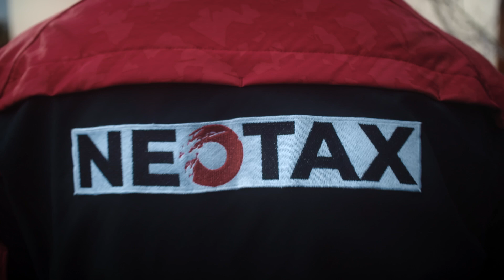Поверніть ваші податки | NeoTax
Подайте запит на відшкодування податку, надіславши нам свою податкову декларацію. Ви також можете скористатися іншими нашими послугами, такими як дитячі надбавки або відшкодування пенсійних внесків.